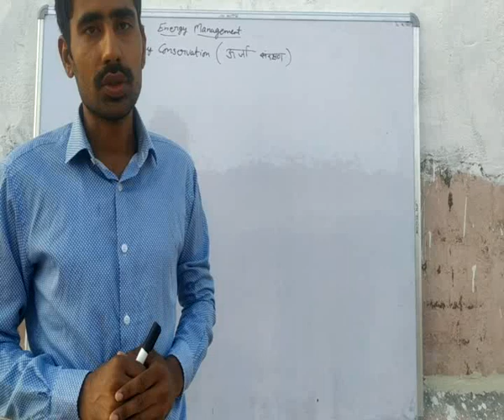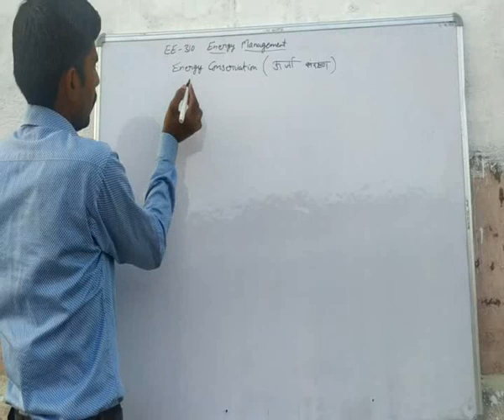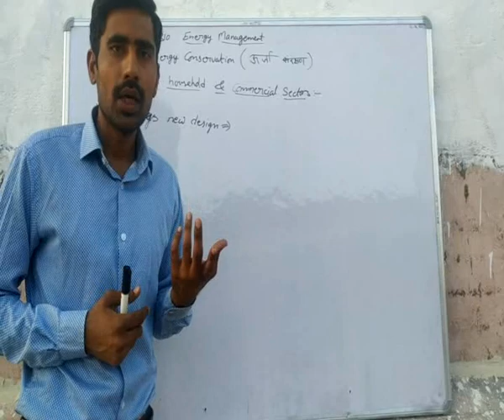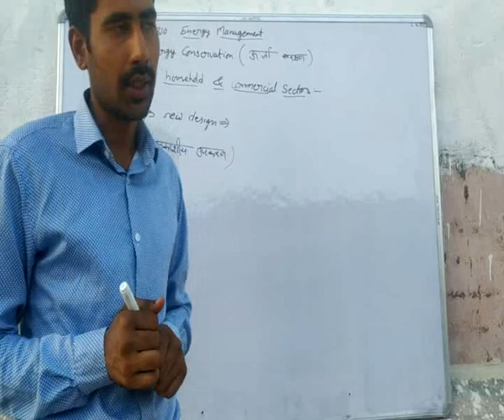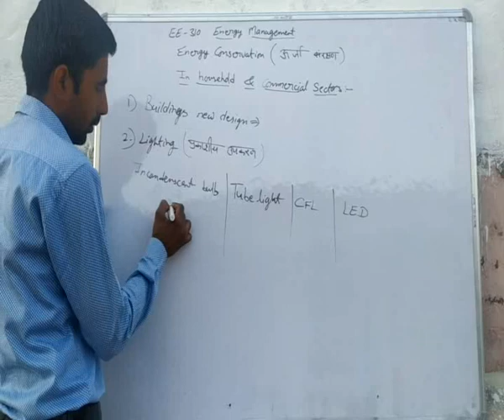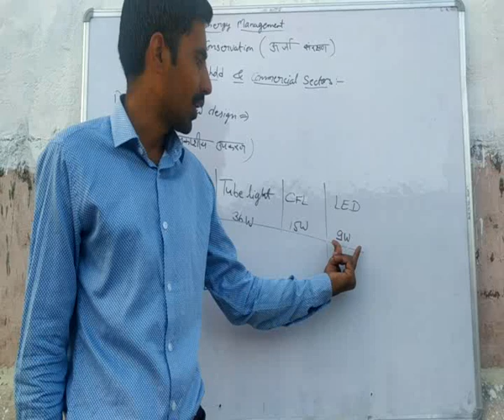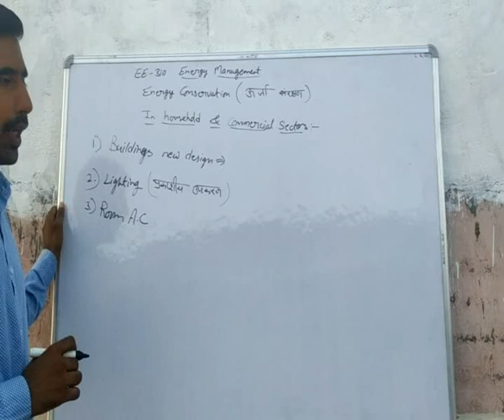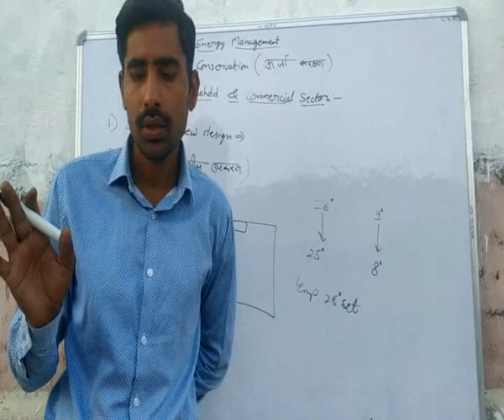EE310 Unit 4-Energy conservation (Ram Karan Patel, GPC Jalore)